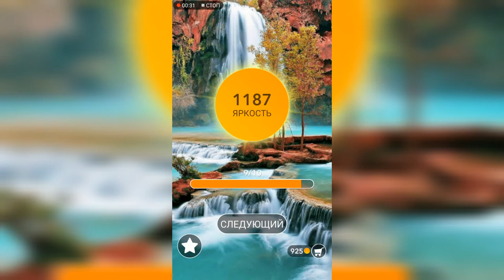Word / Слово Крест: Поиск русского кроссворда / Уровень 49